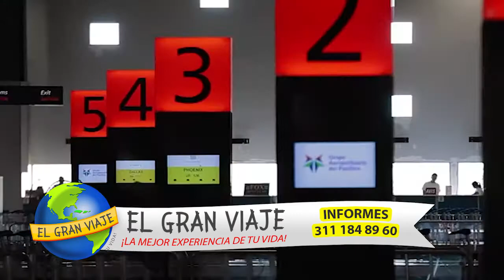Los Cabos San Lucas y su diversión máxima.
El destino turístico mexicano más visitado por turistas Europeos y Canadienses; diversión asegurada.